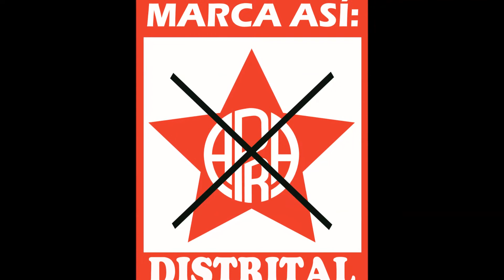CARLOS REYES VUELVE LA TINGUIÑA ICA PERÚ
CARLOS REYES ¡¡VUELVE!!
Ing. Carlos Reyes candidato a la Alcaldía de La Tinguiña 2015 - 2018 - por el Partido Aprista Peruano,, y este 5 de octubre marca las tres estrellas del Apra y estarás eligiendo a un candidato con Experiencia que dará Seguridad y Progreso a nuestro Distrito.